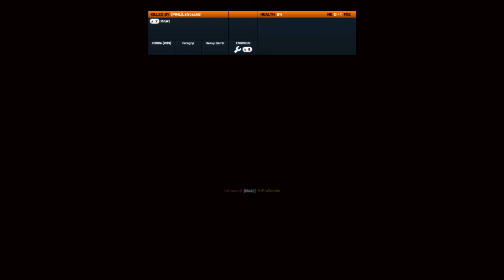Battlefield 3 is still ALIVE & GREAT to play in 2020!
During these challenging times, you can find happiness in the most unlikely of places. Battlefield 3 is still alive and well, and Battlefield 3 is still great to play in 2020! BF3 Rush gameplay on Kharg Island playing a round of Rush Defend and then Attack, using the M40A5 sniper rifle and the G3A3 assault rifle.